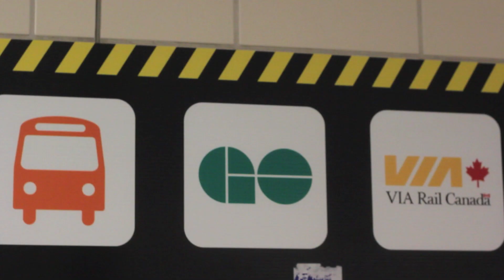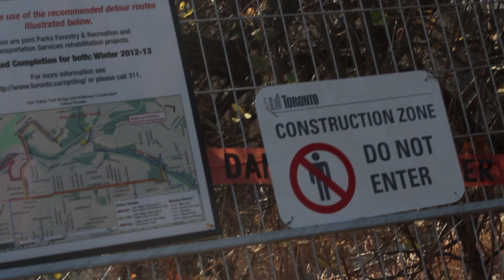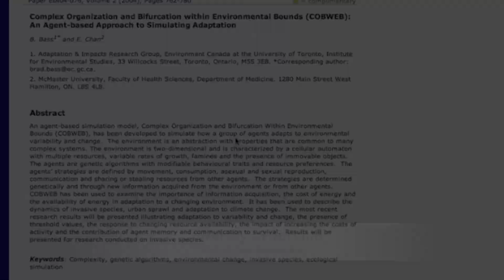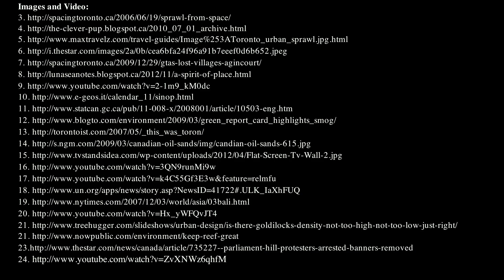Curbing Urban Sprawl: A Solution to Global Climate Change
This is my winning submission to the 2013 EF Tours Global Citizen Scholarship. It explores the effects of urban sprawl around the globe through imagery of Toronto, Ontario, and provides suggestions to curb sprawl.

All videos and images that are not sourced were shot on either the Canon T3i with the 50mm f/1.8 lens, or the iPhone 4.